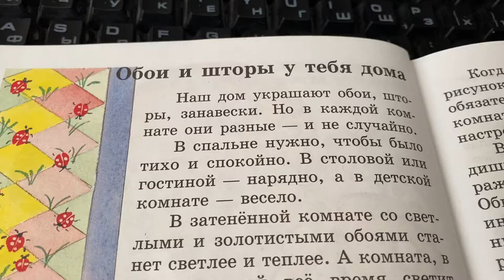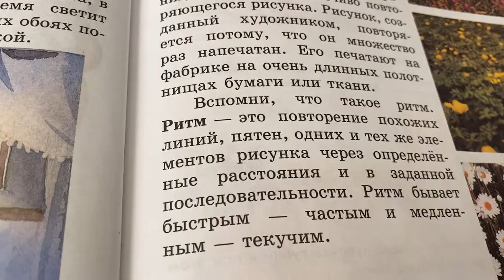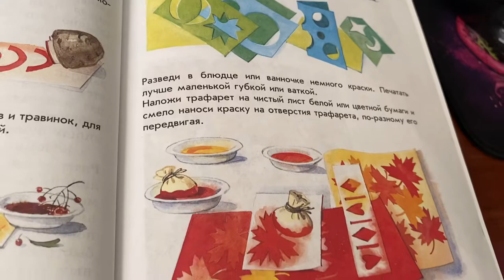Изобразительное искусство/3 кл/Б.М.Неменский/Обои и Шторы у тебя дома/05.10.21